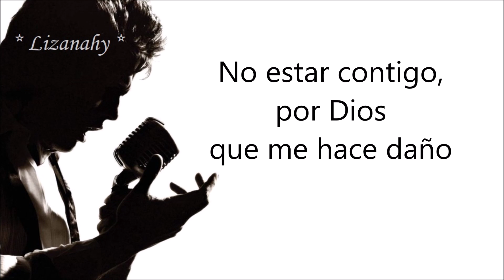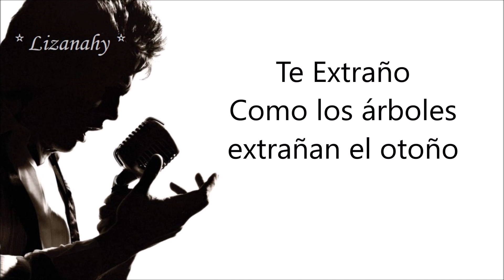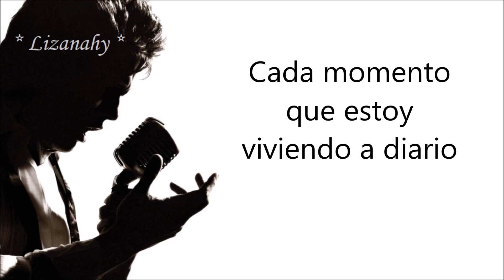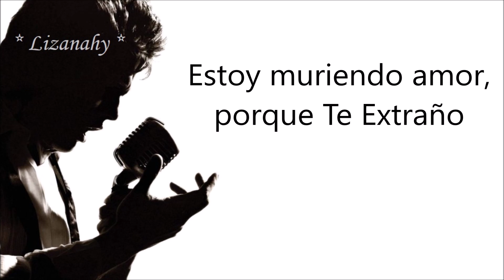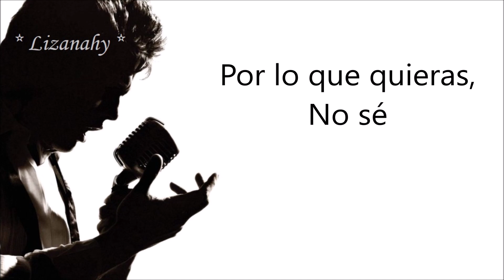Luis Miguel - Te Extraño (Letra)